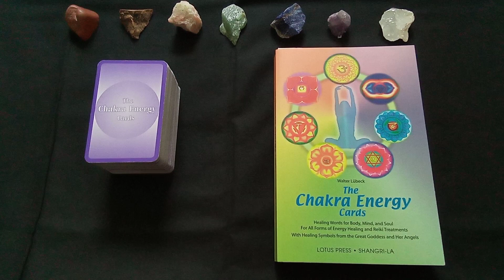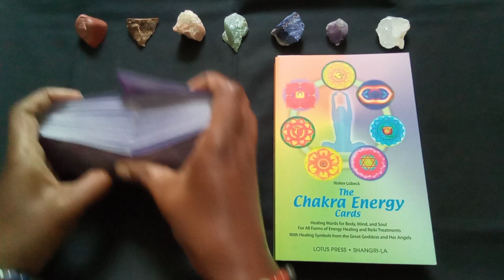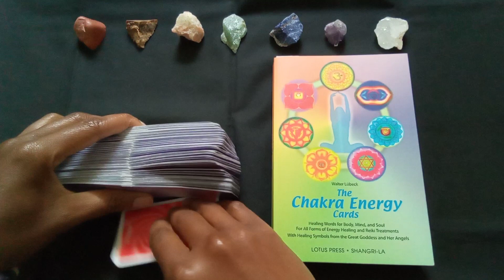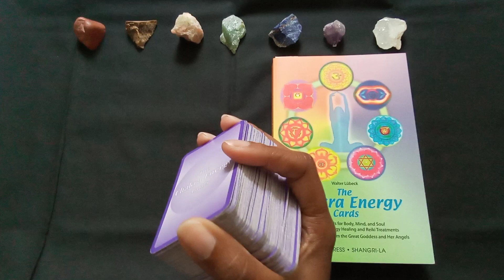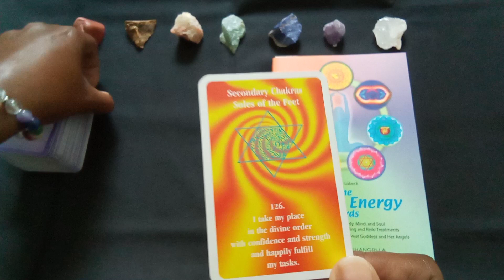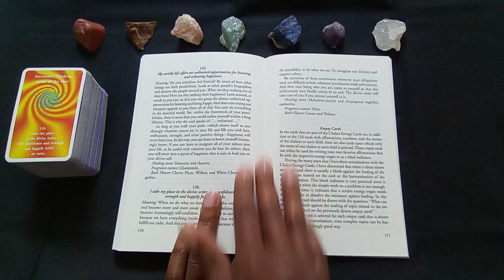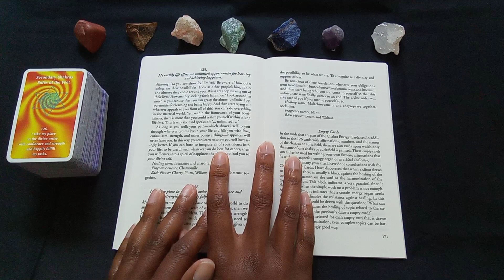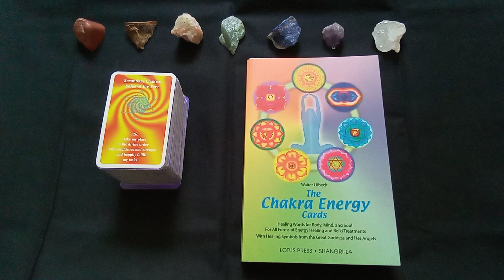2023 Daily Chakra energy - October 9